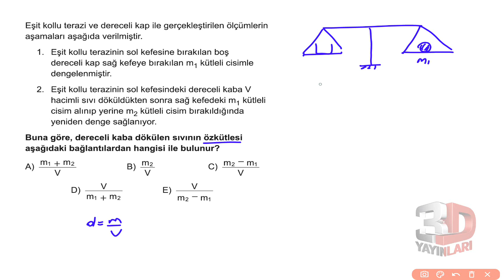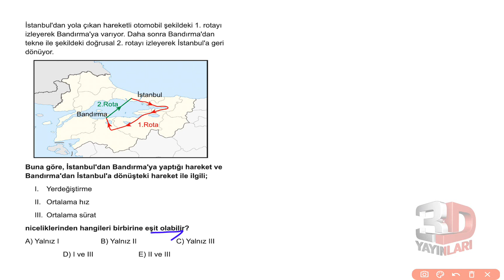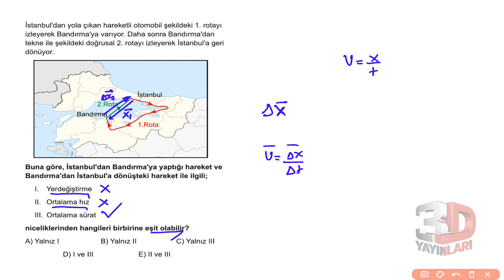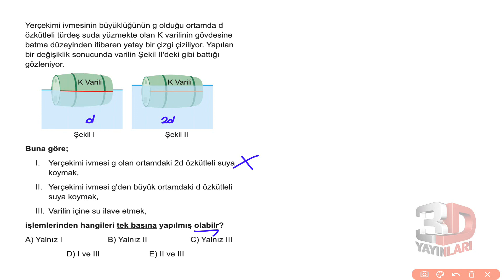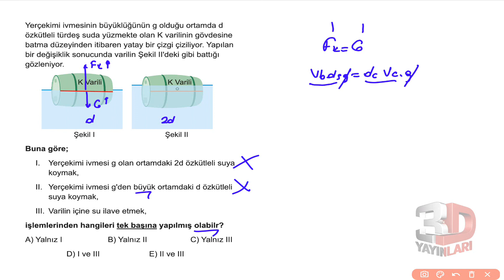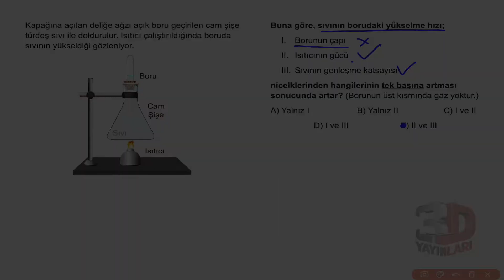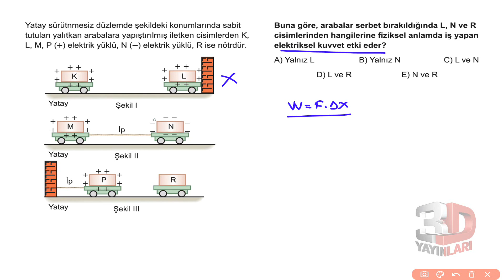TYT Fizik Simülasyon Denemeleri Deneme 22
🎞 Soru Listesi
▶ 00:00:00 Bölüm
▶ 00:00:00 Soru 1
▶ 00:01:47 Soru 2
▶ 00:03:43 Soru 3
▶ 00:05:50 Soru 4
▶ 00:07:16 Soru 5
▶ 00:09:59 Soru 6
▶ 00:13:19 Soru 7